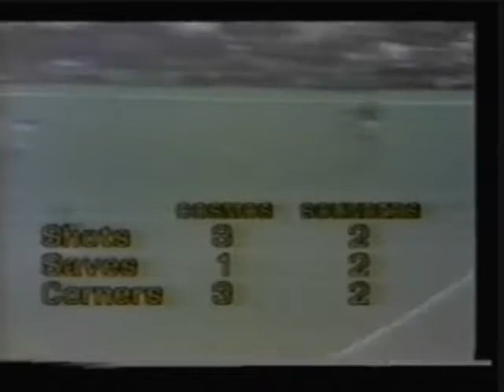Campeonato Americano 1979. NY Cosmos 2 x 1 Seattle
Partida Válida pelo Campeonato Norte-Americano de 1979 entre o New York Cosmos e Seattle